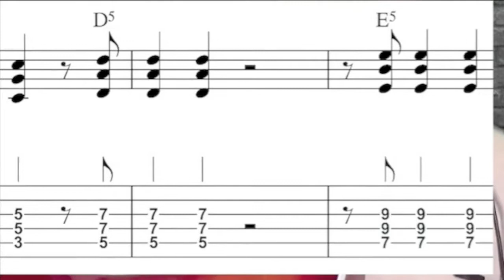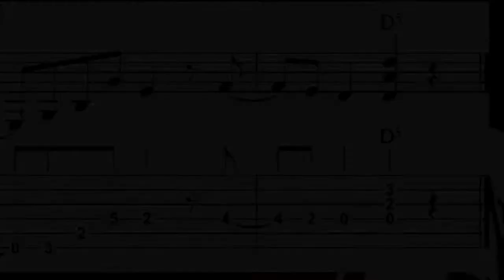Beat It - Strip A Riff! Tab Included!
Very fast way of learning a riff. All you need is in this video!

You'll find:
- the riff played with a track with a running music sheet
- the riff played slowly without track with a running music sheet
- backing track with a running music sheet so you can practice your riff!